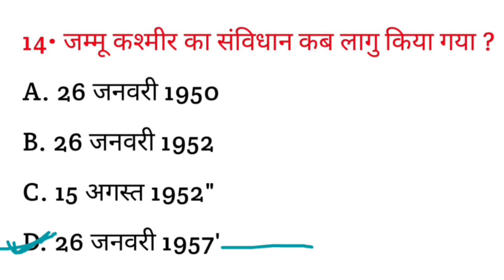जम्मू कश्मीर का संविधान कब लागू किया गया था? || Jammu Kashmir ka sanvidhan kab lagu Kiya gaya tha